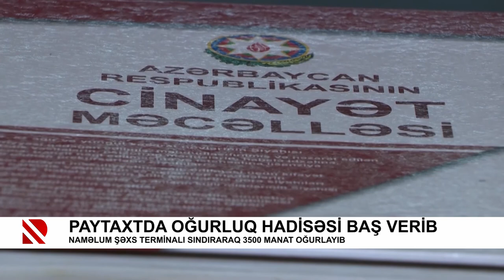Paytaxtda oğurluq hadisəsi baş verib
Naməlum şəxs terminalı sındıraraq 3500 manat oğurlayıb